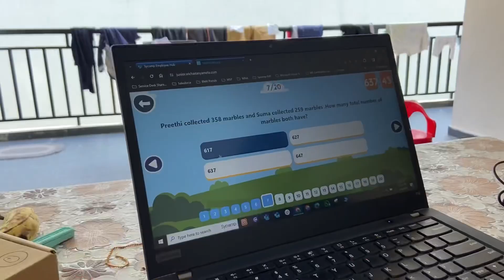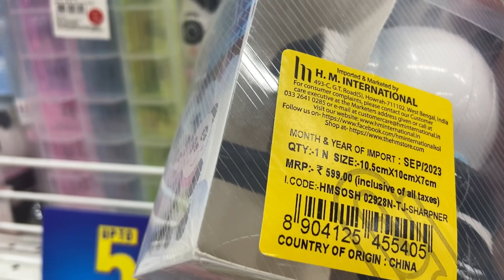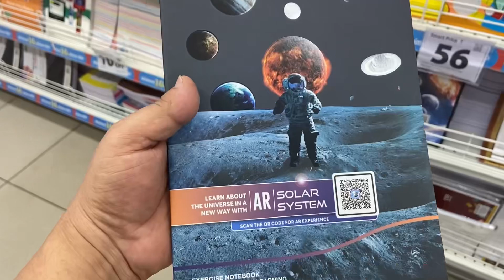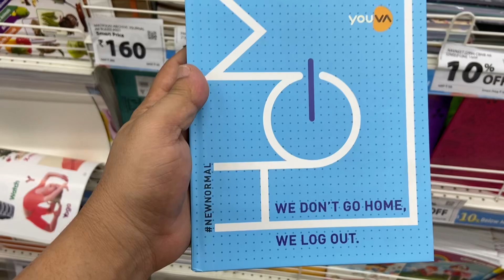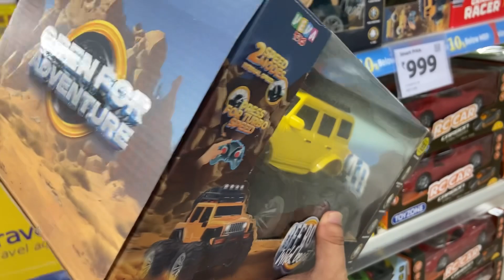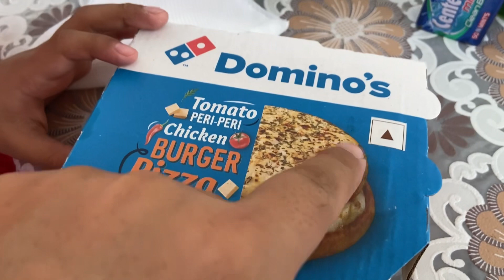EXAM PE AAHAN KE SATH KYA HOGAYA??😱